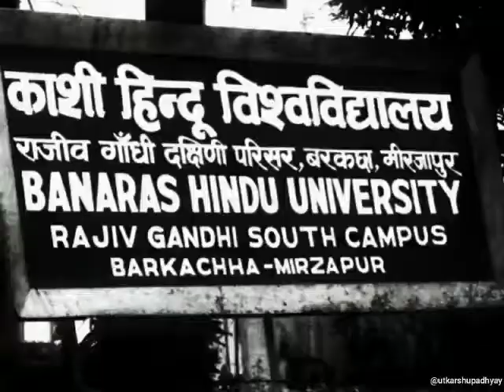Glimpses of Banaras Hindu University South campus ❤️